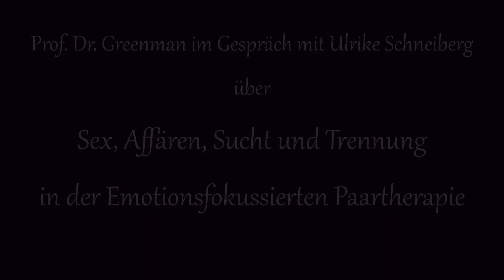Prof. Dr. Greenman über Sex, Affären, Sucht und Trennung in der Emotionsfokussierten Paartherapie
Paul Greenman im Gespräch mit Ulrike Schneiberg über Sex, Äffaren, Sucht und Trennung auf dem EFT Basistraining in Hannover 2019. Emotionsfokussierte Therapie nach Sue Johnson.